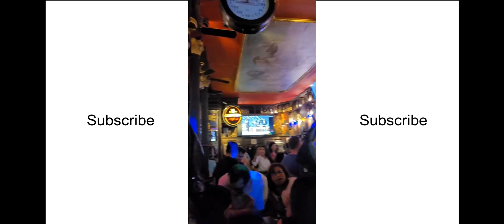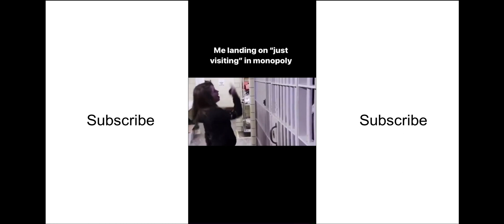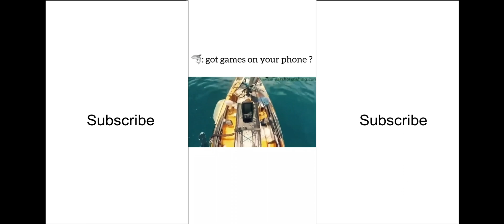Funniest memes out there (TRUST ME IM a Surgeon)!! pt 73